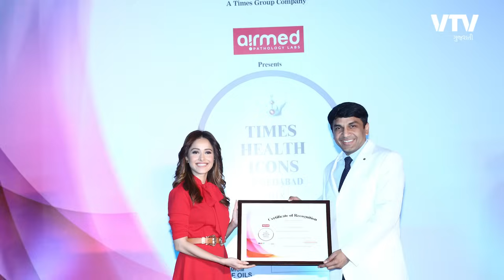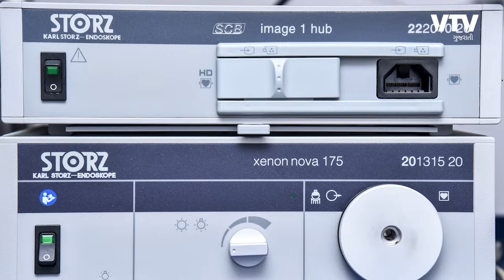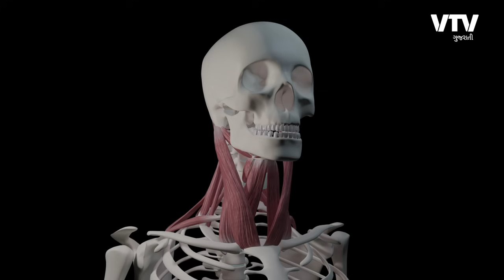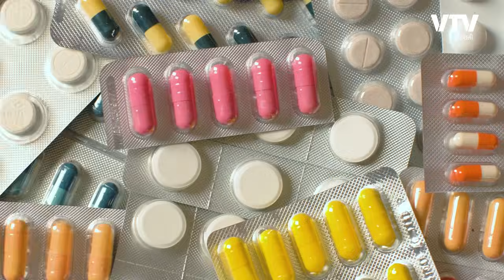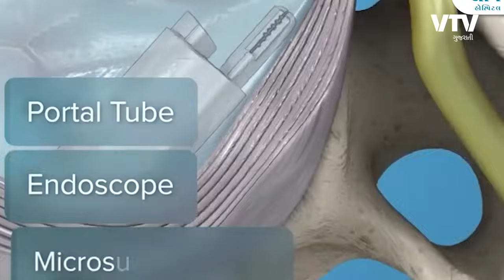ગરદનના દુખાવાના કારણો તથા તેની થતી સારવાર ની સંપૂર્ણ માહિતી | Ek Vaat Kau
This video discusses the causes and treatments for neck pain. It also provides information on the LiveWell Hospital and its mission to provide high-quality, affordable healthcare to the community.

Contact Livewell Hospital
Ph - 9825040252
Address - 5th Floor, Rudra Arcade, Helmet circle,
Drive In Rd, Ahmedabad, Gujarat 380052